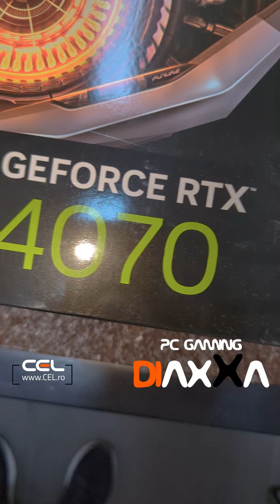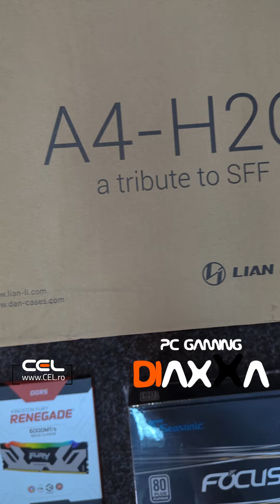Lian-Li A4-H2O - PC de Gaming cat un UPS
Custom pc build mini ITX
Lian-Li A4-H2O
GIGABYTE Z690I AORUS ULTRA